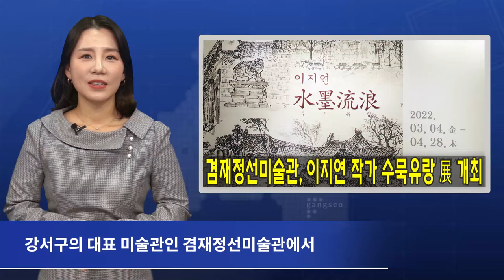겸재의 맥 초청기획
강서구의 대표 미술관인 겸재정선미술관에서
겸재 정선의 화혼을 조명하고 현대적으로 재해석해
전통과 현대를 아우를 수 있는 ‘겸재의 맥 초청기획’展을
지속적으로 개최해 오고 있는데요.

2022년 올해 두 번째 전시로
이지연 작가의 《수묵유랑_水墨流浪》展이
오는 4월 28일까지 겸재정선미술관 1층,
제1,2기획전시실에서 개최됩니다.

이지연 작가의 《수묵유랑_水墨流浪》展은
사고와 삶에 대한 자유로움을 담아
여러 지역의 산수풍경을 다양한 소재와 관심으로
승화시키기 위한 성찰의 의미를 담고 있습니다.

작가는 작가가 처한 환경을 중심으로 작품 활동을 전개하며
자유롭게 확장한 수묵화 표현 방식을 선보이고 있습니다.

관람시간은 평일과 주말 오전 10시부터 5시까지이며,
매주 월요일은 휴관입니다.

관람료는 성인 1,000원, 청소년 및 군경은 500원이며,
전시에 대한 자세한 내용은
겸재정선미술관(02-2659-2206~7)으로 문의하면 됩니다.